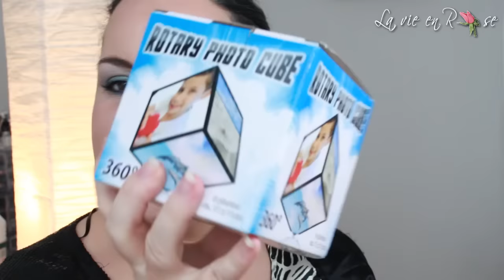Nouveau Haul Action: encore des dépenses!!!!!